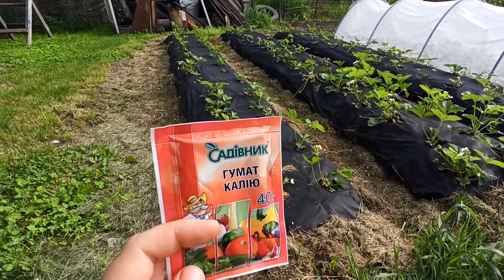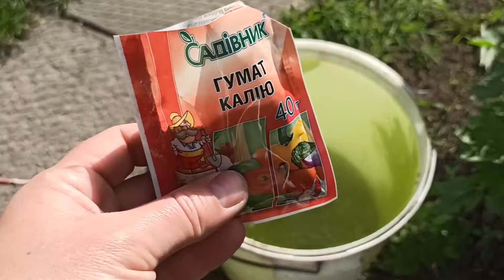Как и чем удобрять(подкармливать) клубнику!!!! Урожай у вас попрет!!!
В данном видео я поделюсь с вами как, чем и когда подкармливать клубнику. Расскажу о видах удобрений и как их правильно применять. И покажу вам на практике как это делаю я!